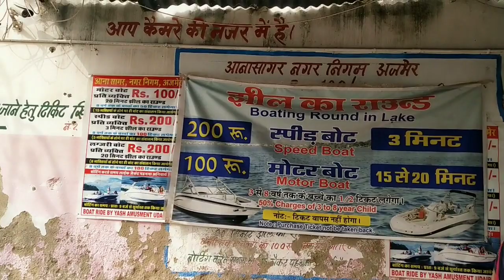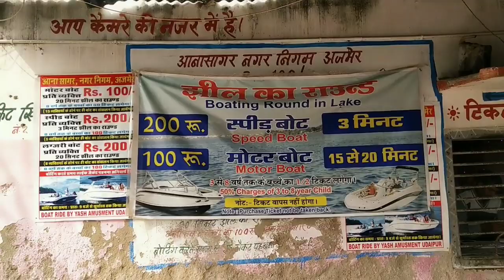Aanasagar lake ll Aanasagar Choupati ll Aanasagar baradari Ajmer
hello Everyone

is video me Aanasagar choupati , Aanasagar new Choupati, baradari , Aanasagar lake , Aur tapu pr jane ke liye boat dikhaya gya hai aur btaya gya hai ki kitna tikat lgata hai ...

I hope ap sabhi ko Video Pasand Aayegi..

Plz...

Instragram...